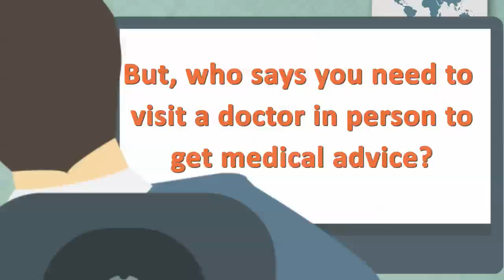Online Medical Second Opinion at MediAngels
What do you mean by a second opinion?
A second opinion is when a specialist doctor other than your regular doctor gives you his or her view about your health problem and how to treat it. It can assist you make a more informed decision about your health condition.
It is every patient’s right to seek a second opinion from another doctor, if he is confused about the treatment being prescribed.
If your doctor has advised you to undergo surgery for ongoing health problem, you have the right to:
• Know about & understand various other treatment choices pertaining to your case
• Seek another opinion (second opinion) from another doctor
A second opinion is about seeking a medical opinion again, from a different doctor. Second Medical Opinion when sought from an unbiased & uninfluenced medical professional, can always result in solving one’s health problem thus help in curing a disease earlier thought to be untreatable.

This video is an animated depiction of a person who was complaining of a backache problem, who went ahead & sought an online consult

Which situations would demand taking a second opinion?
• If your doctor says you need surgery to diagnose or treat a health problem that isn't an emergency. It's up to you to decide when and if you'll have surgery.
• While your doctor has your best interest in mind when giving a medical opinion about your health, in cases where major surgery is recommended, or powerful drugs are prescribed, you should consider getting a second opinion. In situations that involve cancer and its treatment, you will generally be well advised to get another medical opinion - second opinion.

How can you seek a second opinion?

You can take a second opinion at MediAngels.com by email consultation, phone consultation or video consultation. We at MediAngels, have the specialist doctors that are amongst the best in the world, who will respond to your queries.
At MediAngels.com, you can consult a Specialist via video & have a conversation in their clinic with him/ her face to face, as if you are sitting in front of them!
Patients can upload their investigation reports along with the consult; so that the specialist that is concerned view these & provide their expert opinion.

What is Online Consultation?
With newer advancements in technology, healthcare is now available via the medium of internet. As modern medicine is becoming more & more complex, it is difficult to have the appropriate doctor for every diseased condition, in every city. Hence, using technology, you can now have access to the best healthcare from within the comfort of your home.

What is MediAngels.com ?
MediAngels.com is the world’s first Online Hospital. MediAngels matches each patient & every disease to the best doctors in the world for diagnosis and treatment. At MediAngels, we have 400+ doctors that are superspecialists belonging to 93+ specialties who are from India & 15 other countries such as USA, UK, Germany, Australia, Singapore, etc. Our doctors are invited faculty from amongst the top 1% specialists in the world & belong to top hospitals like the Mayo Clinics, M.D. Anderson Cancer Center, Harvard University, Stanford University, Apollo Hospitals, Fortis Hospitals, & many others.

Our objective is to have the best doctors for every disease empanelled on one platform that is global so that you the consumer can seek an Online Consultation & the best Second Medical Opinion, at a click.